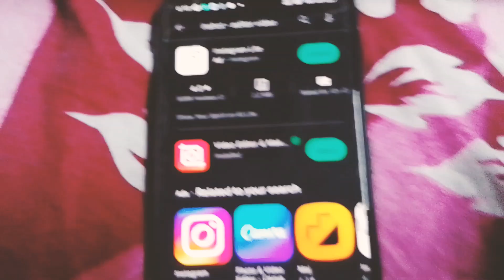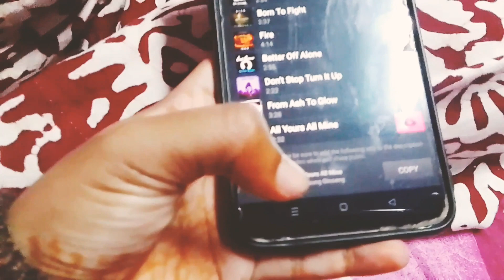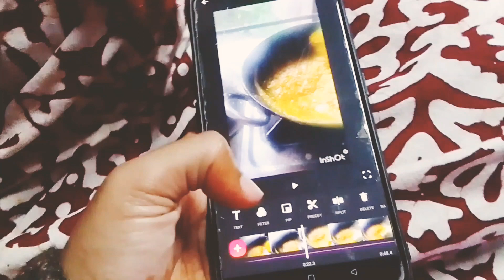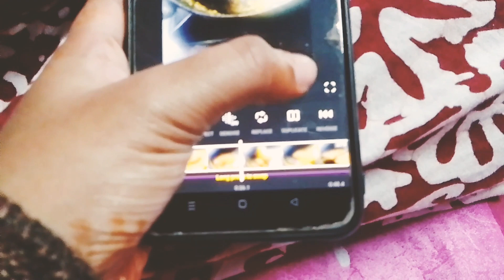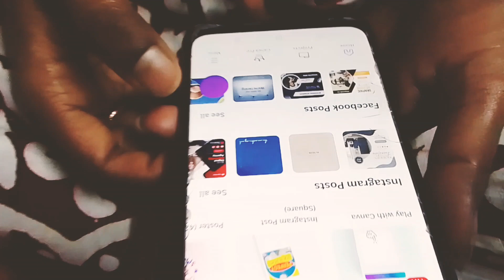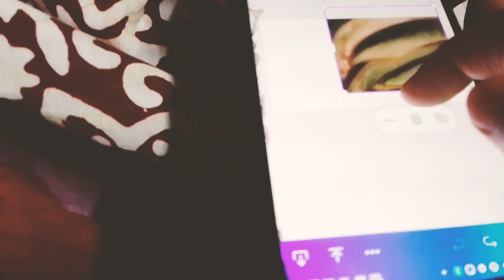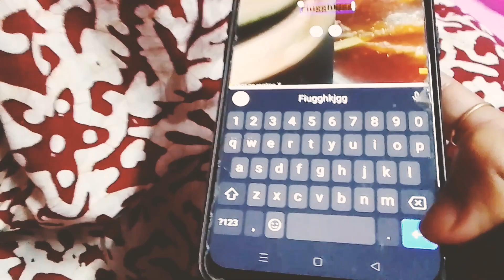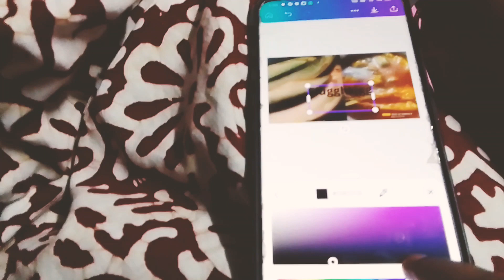Bochor er sas a Teacher er Job pelam☺️💃☺️@honeysvlog6389#Honey's lifestyle Vlog#Honey's Bangla Vlog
Hi everyone good morning 😊
Bochor er sas a Teacher er Job pelam ☺️💃☺️ ame khub khushi tomader kamon laglo comments koro 😊

Honey's lifestyle Vlog
Honey's Beautiful journey Vlog
Honey's Bangla Vlog

Ap Vlogs